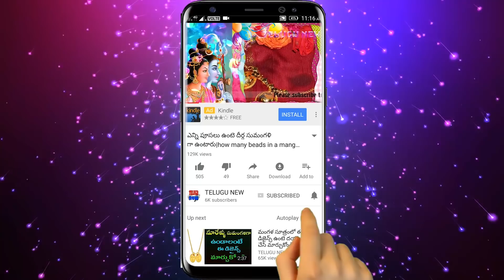రేపు కార్తీకమాసంలోని ఆఖరి శనివారం మళ్లి రాదు వెంకటేశ్వరస్వామికి ఈ 3సమర్పిస్తే మీ దశ తిరిగి ధనవర్షమే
Telugu New